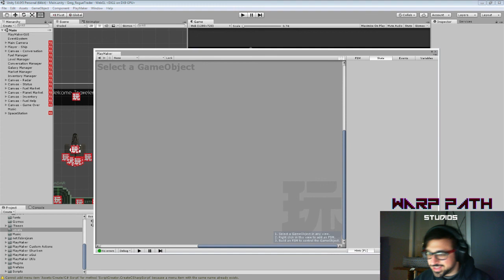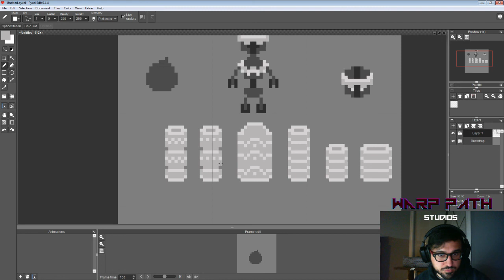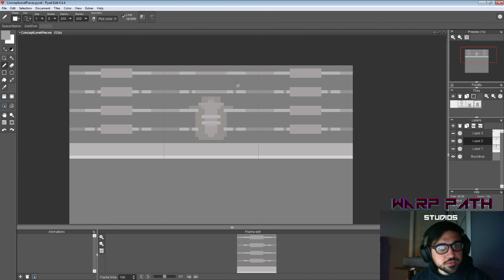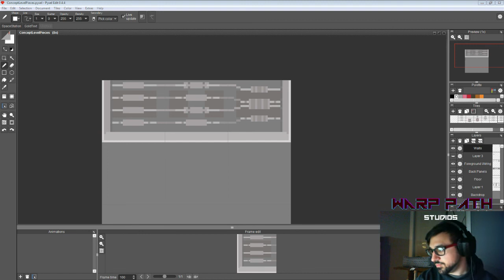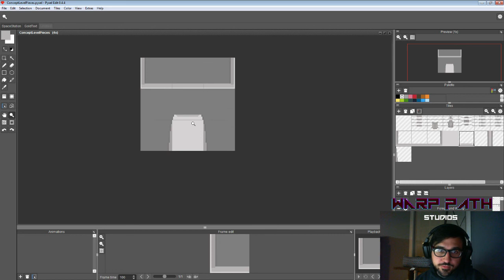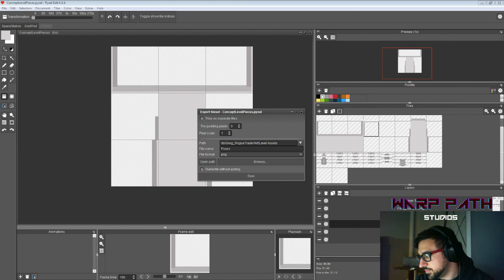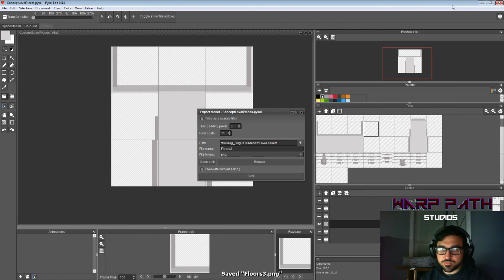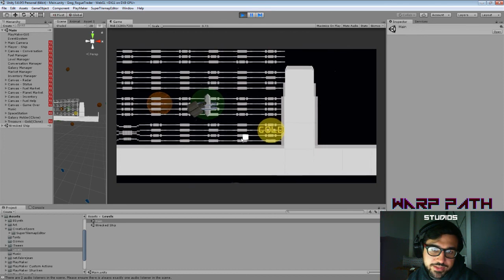Programming Vlog - Episode 12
Concepted a bunch of tiles in Pyxel and then started to implement them in the game! The next episode should have a bit more into this process.